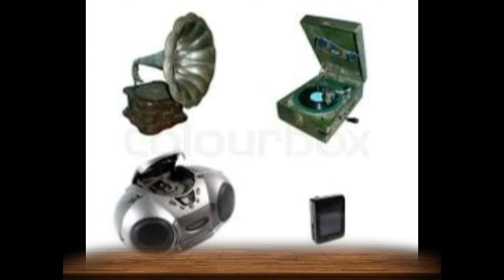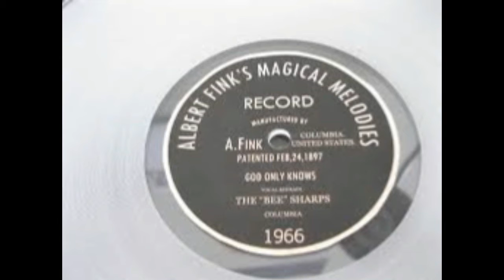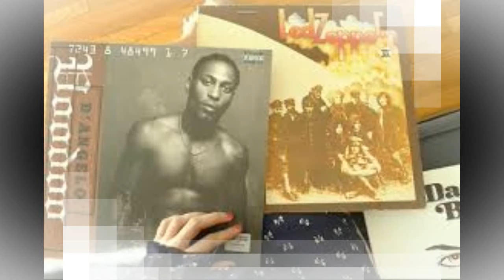IN THE MOOD by Nick108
Created using Reason 8, Cockos Reaper, KeyRig49, a Mouse that loves to Rock.  So Rock for Radharani Always!  Ki Jaya!